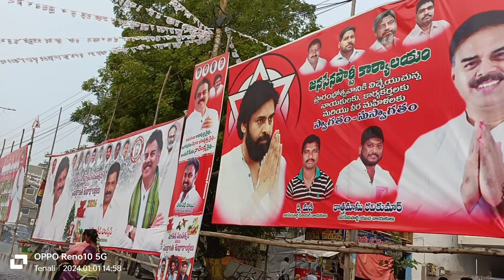I got this opportunity on New Year's Day 💐💐💐